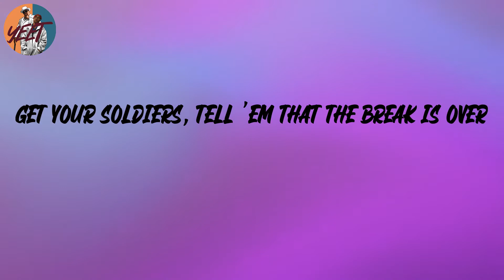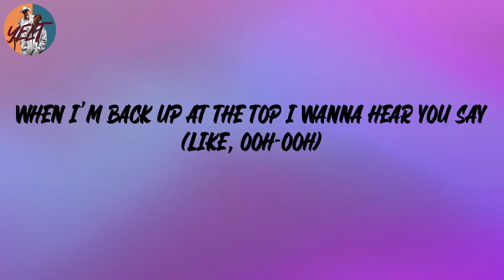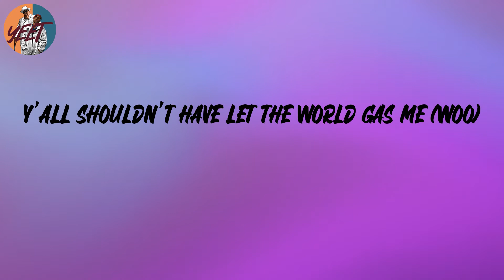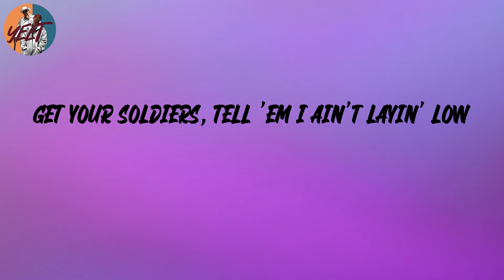Lil Nas X - INDUSTRY BABY (Lyrics)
Lyrics:
(Yeah)
Yeah
Yeah